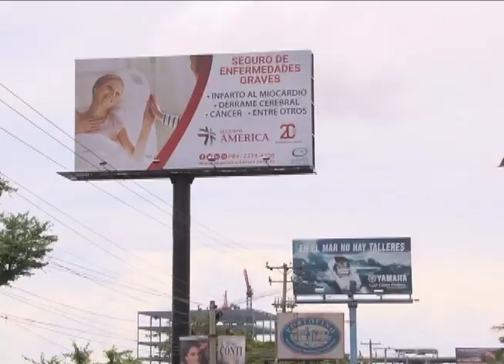Esta Semana 9 julio: La crisis en Venezuela, doble crimen de abuso sexual, la invasión de rótulos